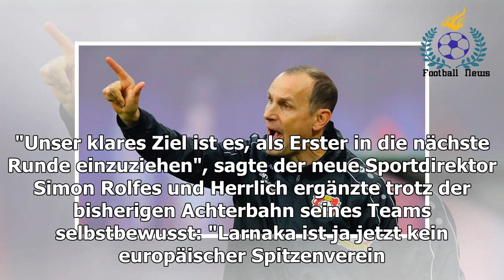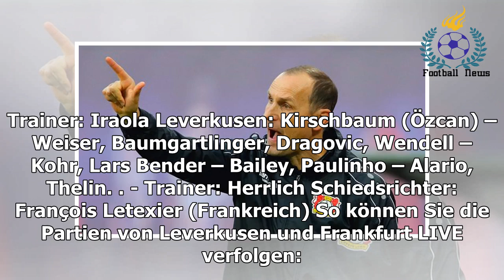Bayer will trotz Rotation Gruppensieg